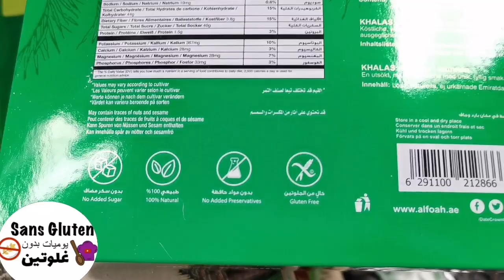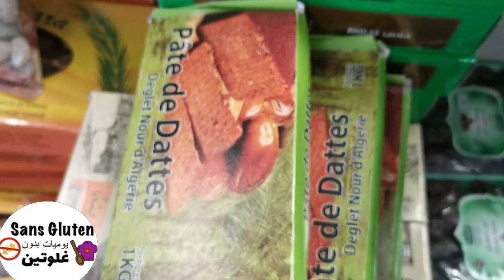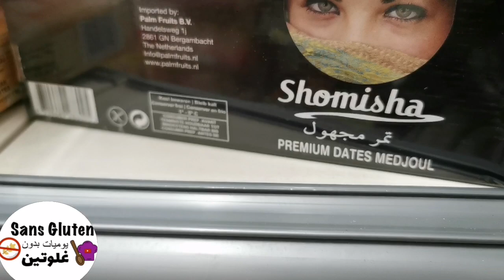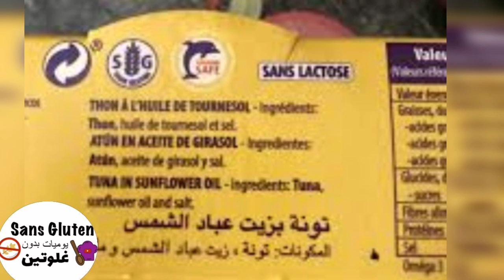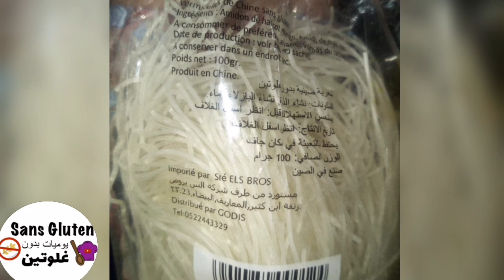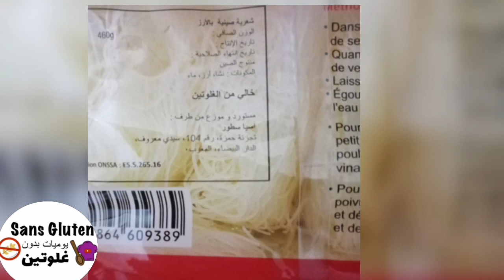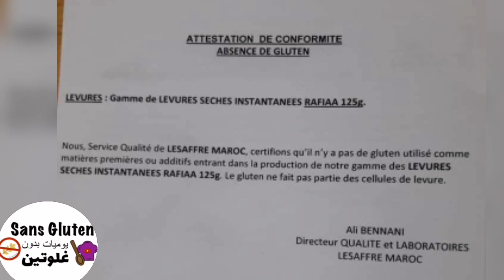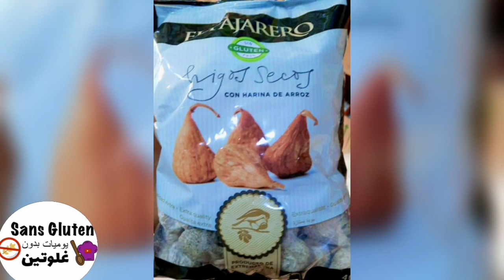تمر شريحة تين مجفف خميرة تون شعرية مسكة شكلاط حبوب بدون غلوتين و متواجدة بسهولة produits sans gluten